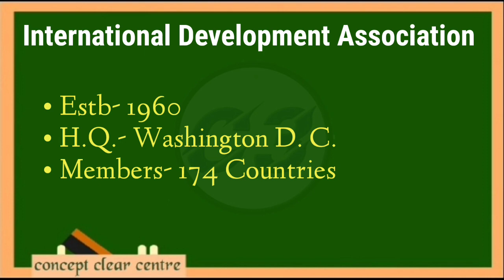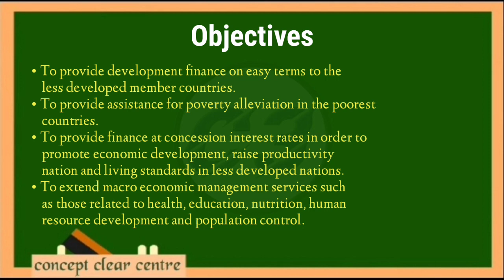What is IDA | International Development Association | ida world Bank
ida world bank
international development association
international association for relief and development
international development professional associations
ida international development
association of international development agencies
ida and world bank
international association development
ida in world bank
international bank for reconstruction and development and international development association
2020 international development association
international development association ppt